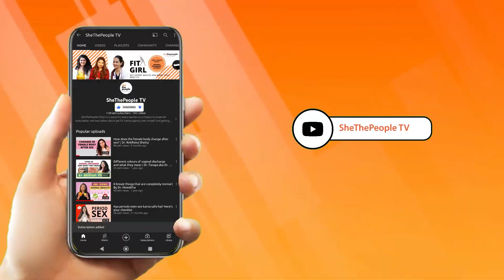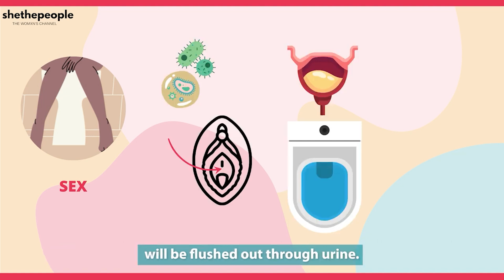Don't do this after sex! | Simple Sawaal With Shivangi Pradhan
There are some common mistakes people make right after sex which may increase the risk of infections. To avoid risk of infection one must avoid certain things that can lead to discomfort and pain.

You need to ensure that you avoid these common mistakes post sex:
→ Why is the skin of genitalia darker than the rest of the body? This is caused by hormonal changes, as sex hormones in the body increase, the melanin production in some areas also increases. It can also be caused by friction.
→ Can you lighten your genitalia? Yes, there are products such as lightening creams and bleaches.
→ Is it recommended to lighten your genitalia?
→ Should I lighten my genitalia? This is a personal choice as darker genitalia is completely normal.